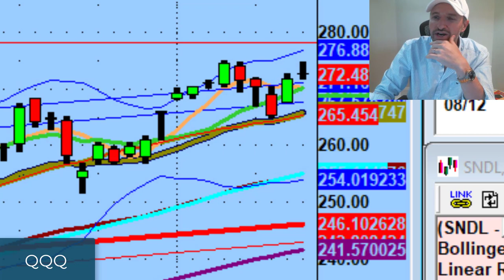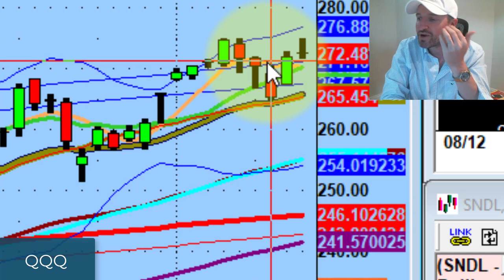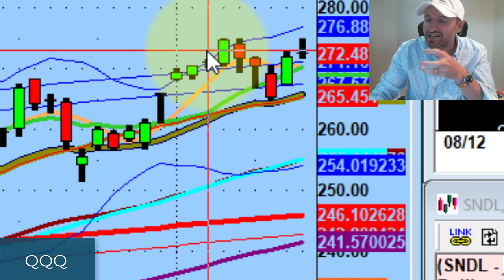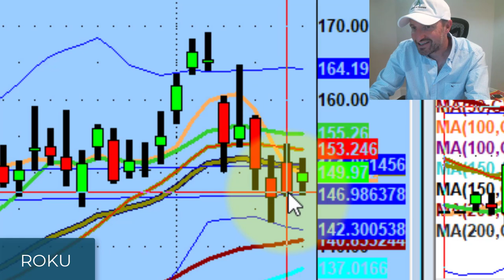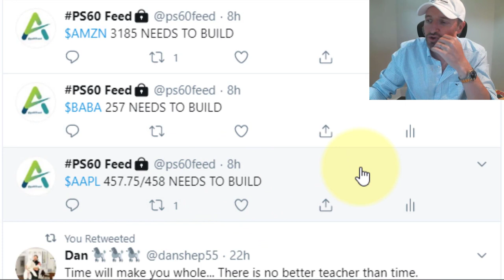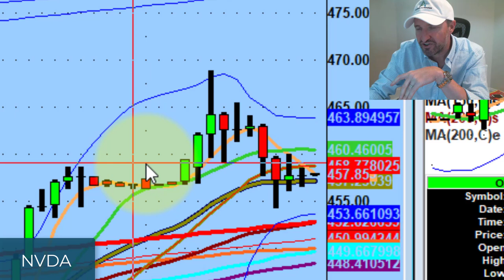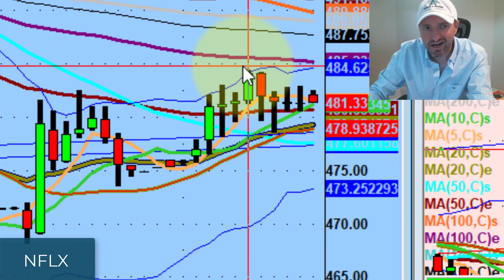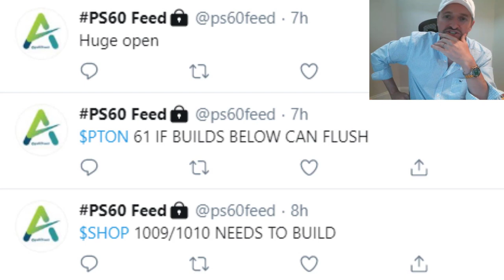Curb Your Trading Enthusiasm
Just like restaurants only run at full tilt on the weekends, you need to understand when your premium days for trading are.

Tonight we discuss when it's time to take your foot off the gas pedal, controlling fomo, and more...

💚 ADDITIONAL HELP 💚